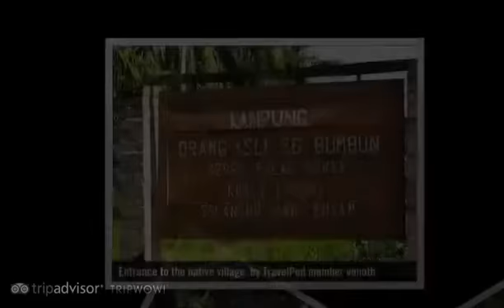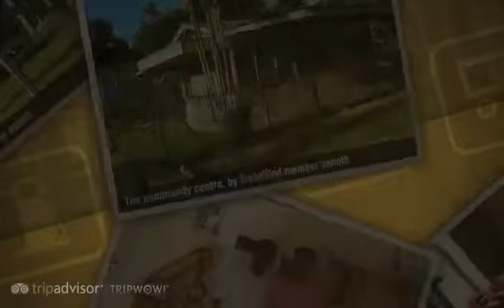"Carey Island, Selangor, Malaysia" Venoth's photos around Carey Island, Malaysia (travel pics)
Preview of Venoth's blog at TravelPod.